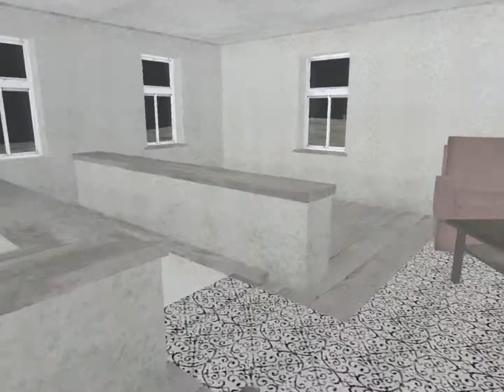Operation Flashpoint - COLD WAR Crisis - part 90 - Hledač pokladů 4/5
* Operation Flashpoint - COLD WAR Crisis
* Operation Flashpoint - Resistance
* Armed Assault
* ArmA 2: Armed Assault 2